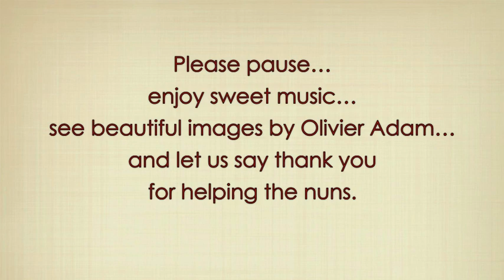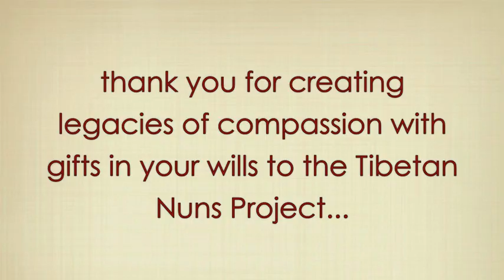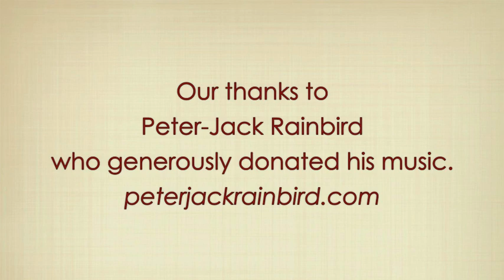Images of Tibetan Buddhist Nuns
This short video features photographs of Tibetan Buddhist nuns by the French photographer, Olivier Adam, who is a strong supporter of the Tibetan Nuns Project. The meditative music in the video is courtesy of the English musician Peter-Jack Rainbird.

The video is a chance to say thank you to all our supporters and to also showcase Olivier's stunning photographs which he is offering for sale through an Etsy site with some of the proceeds of the sales to support the nuns.

The Tibetan Nuns Project was founded in 1987 to provide education and humanitarian aid to refugee nuns from Tibet and the Himalayan regions of India. We currently support over 700 nuns living in India through our sponsorship program.

The Tibetan Nuns Project is dedicated to:
1. Improving nutrition, sanitation, medical care, and education in Tibetan nunneries;
2. Building self-sufficiency through educational and training opportunities;
3. Training nuns to take leadership, service and teaching roles within their communities;
4. Improving the level and status of ordained Buddhist women globally;
4. Assisting recently arrived refugee nuns from Tibet; and
5. Continuing to establish further facilities for Buddhist nuns.

As one of our sponsors in our sponsorship program said, “A donation to this cause benefits beyond helping just the nuns... it benefits the Tibetan culture, it benefits refugees from Tibet, it benefits education for women, it benefits the Buddhist religion and community and all of this spreads like a ripple of compassion for others beyond that community. This is not charity; it is an investment in humanity.”

Thank you for your generosity, kindness and compassion in supporting the Tibetan Nuns Project.